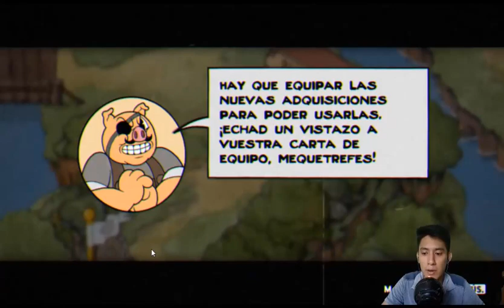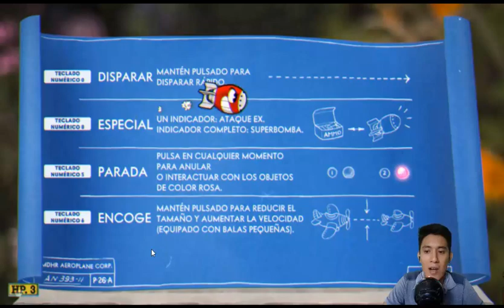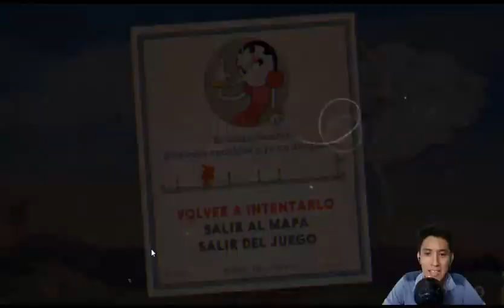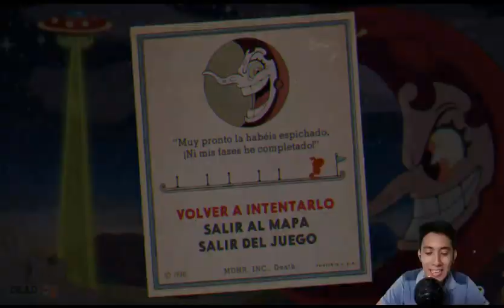"Calamidad Conjunta Y Dirigible Temible... El 8 De La Suerte" Cuphead Gameplay|Parte 2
Hola amigos hoy les traigo la segunda parte del gameplay de cuphead, un juego que se catalogo como uno de los mas complicados en jugar y que nos hace recordar a algunos juegos clásicos. Espero que les guste.